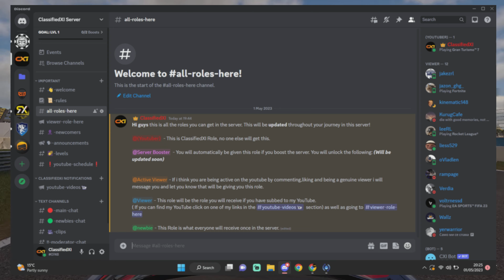GT7: Do You Want More of This!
Hi guys welcome back to one of my videos, in fact a GT7 video featuring myself and my awful commentary, lmao.

Hope you guys enjoy the video, any links below will be provided!